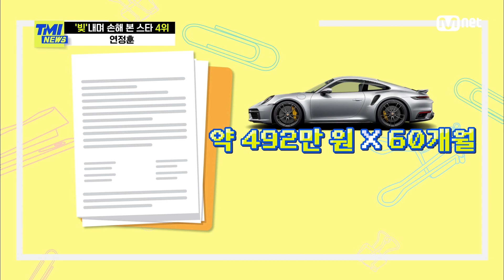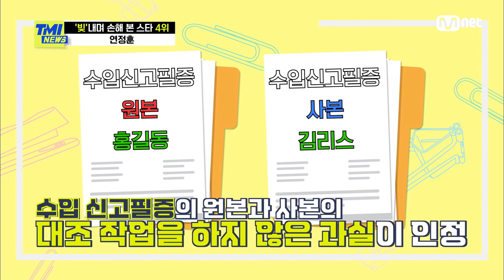[ENG] [77회] '완전 사기였네! 완전 사기!' 자동차의 이중계약 리스 사기로 연정훈이 손해 본 금액은?TMINEWS | EP.77 | Mnet 210728 방송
[77회] '완전 사기였네! 완전 사기!' 자동차의 이중계약 리스 사기로 연정훈이 손해 본 금액은?